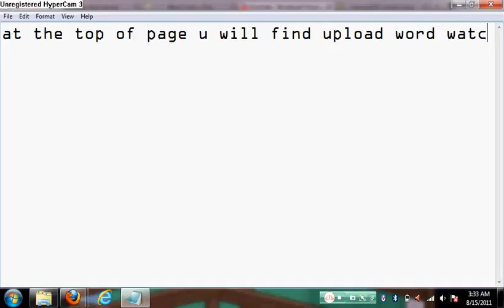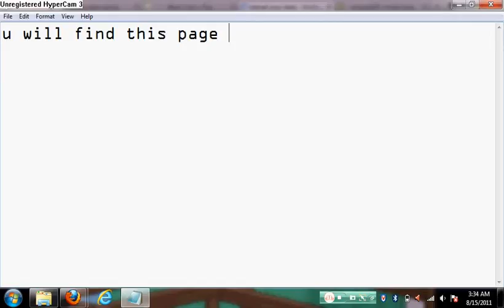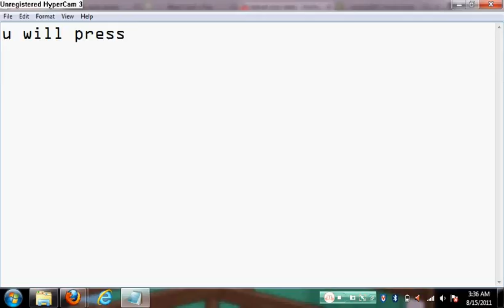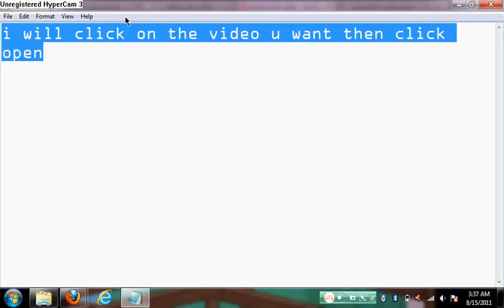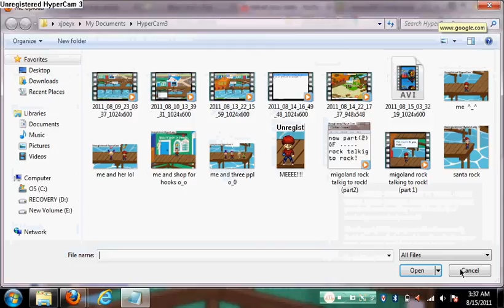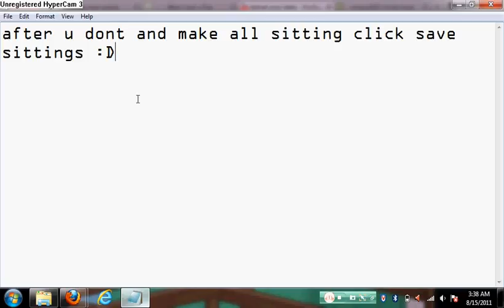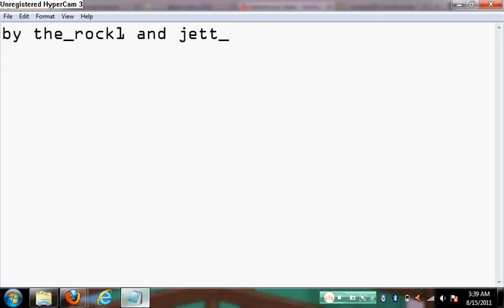How to Upload Video to Youtube